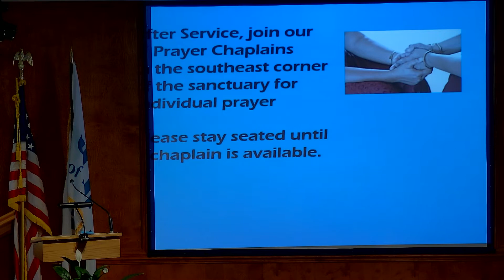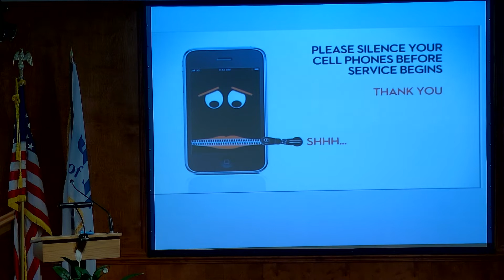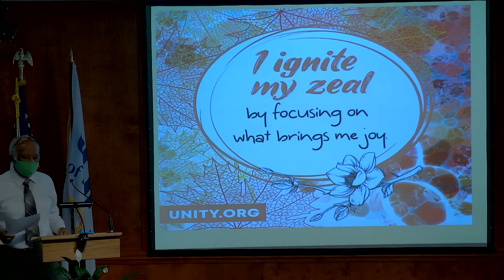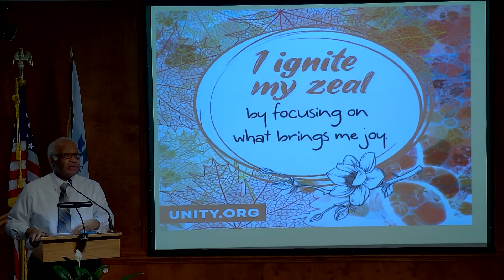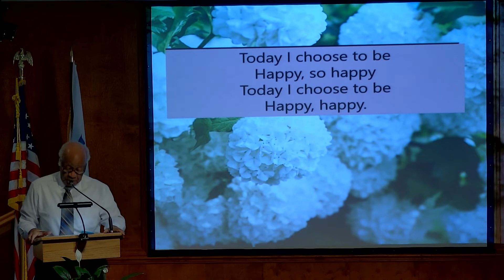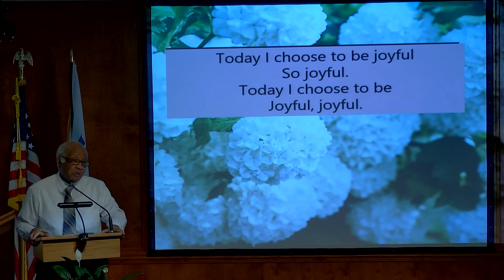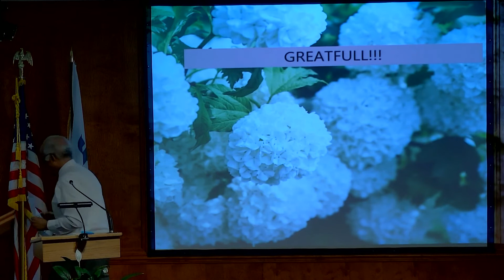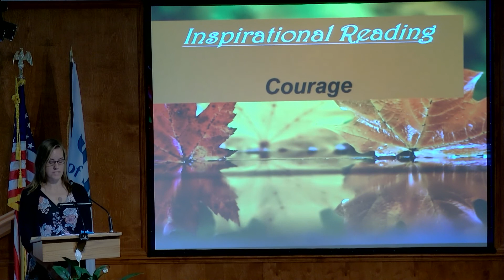Sunday Service delivered by Rev. Teresa Curry, Oct. 17, 2021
Part 1 of the Sunday Service